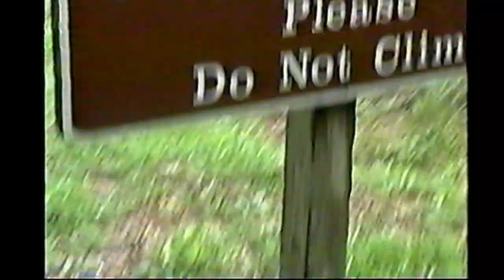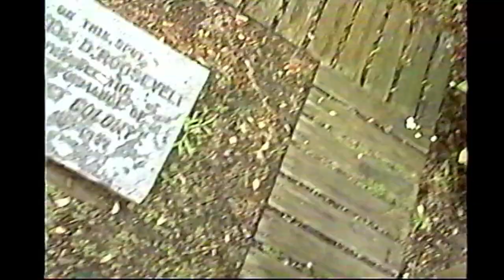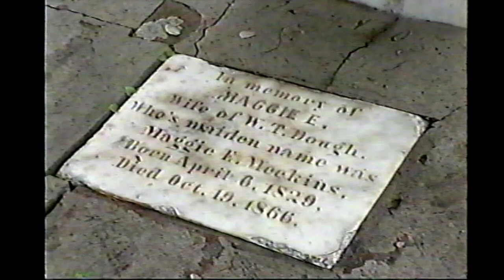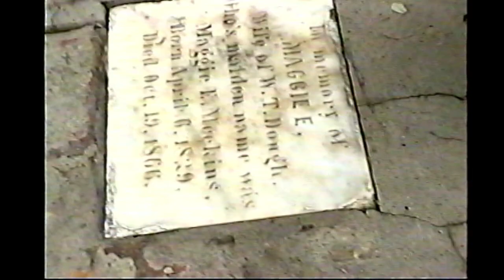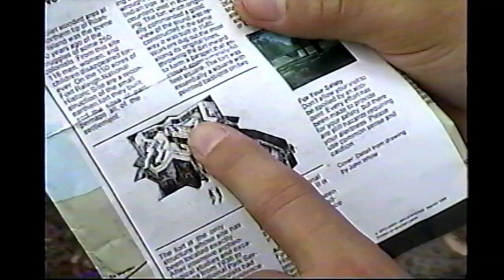The Lost Colony - Roanoke Island - 2001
Complete, unedited footage of a video tour of the Fort Raleigh National Historic Site on Roanoke Island, North Carolina.

This video was taken around May/June 2001 and was used to create the short film: "The Horror of Roanoke Island."  Our team had recently watched the Stephen King mini-series "The Storm of the Century," so you'll find quotes peppered throughout the video.